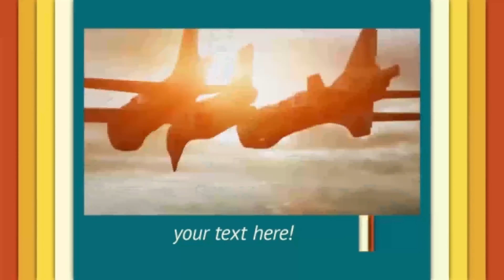Broadcast - Layer | After Effects Project Files - Videohive template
All videos used in the preview are authorized for use under Creative Commons License The Big Bang from (Filament Features) Scratch by BG5 from (Filament Features) Katy Rodriguez from (A76 PRODUCTIONS) La Vulnérabilité de l’Appel from (Studio Baldessarini) Project London: Official Trailer from (Phil McCoy) El Firulete from (Timo Moritz) Urban – shortfilm from (Vladimir Teneslav) Womb – Trailer Deutsch from (Camino Filmverleih)

 Last Update 13 December 13 Created 13 December 13 After Effects Version CS5, CS5.5, CS6 Files Included After Effects Project Files Resolution 1920x1080 File Size 4.95mb Tags branding, broadcast, channel, color, corporate, elegant, layer, media, modern, promo, rebrand, social, transition, web, website